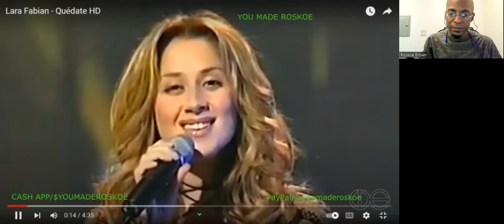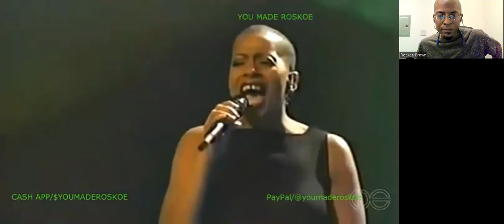Lara Fabian - Quedate | Reaction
I react to another MYSTIFYING live vocal performance by Lara Fabian!